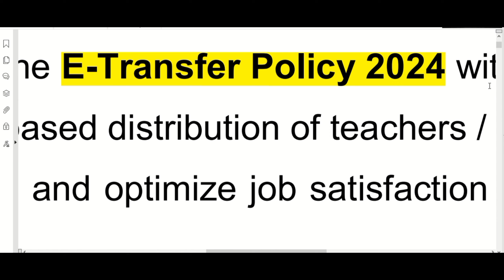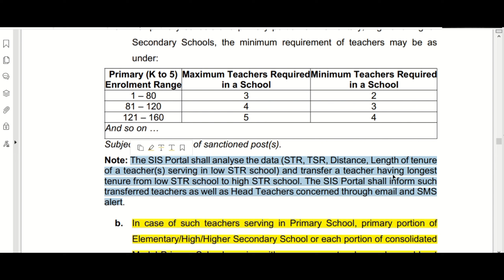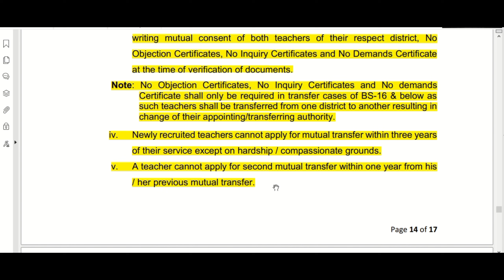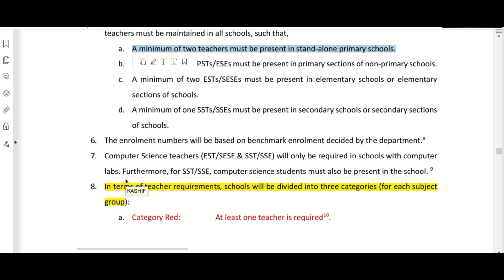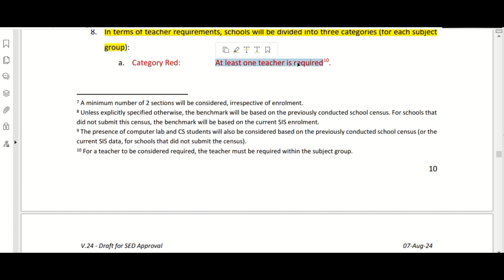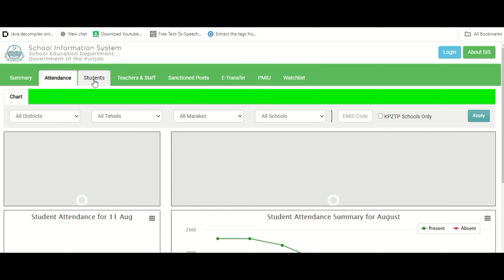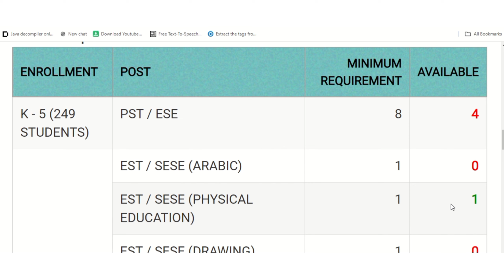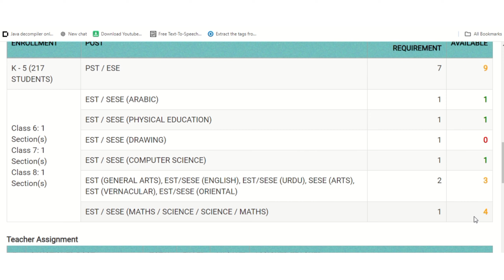E - Transfer Policy 2024 for Teacher Transfer || Teacher's Transfer Rules